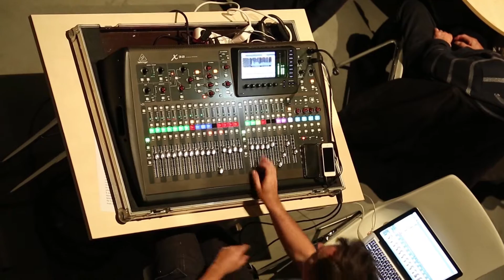26/09/2015 Compilatievideo optreden Bonbonnegaas nav. 4 jaar OC. De Lier Lierde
BonbonneGaas (Lierde - Geraardsbergen )
Stefaan De Neve: zang, gitaar
Stephan De Ruyver: bas
Koen Denie: drums
Karl vermassen: keyboard en trombone
Bart Dehairs: elektrische gitaar